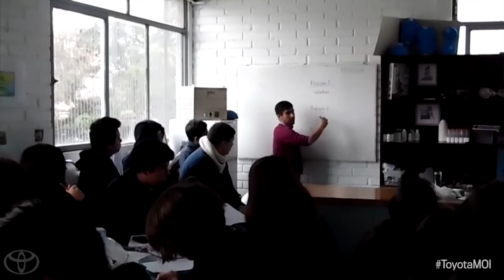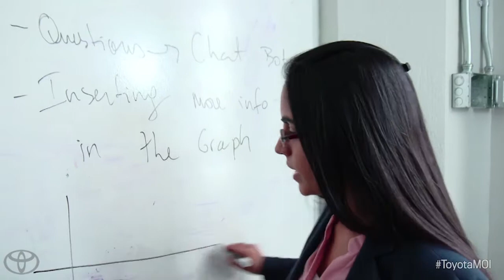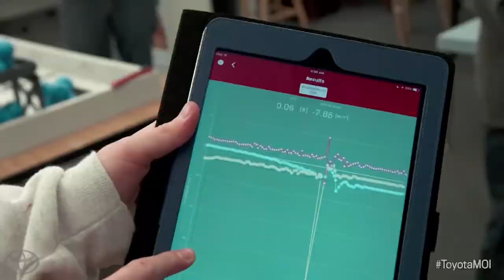Mothers Of Invention - Turning Smartphones Into Labs | Toyota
Komal Dadlani, a Chilean native who got a master’s degree in biochemistry, founded by Lab4U to “democratize science and change the way science is taught” around the world.

Through the Mothers of Invention program, Toyota supports Dadlani’s innovative and creative approach to tackle this issue.